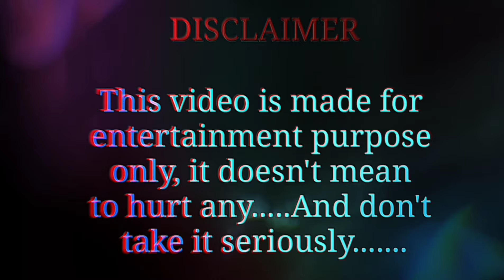Poolamme Pilla | Hanuman movie | Telugu songs |Teja Sajja, Amritha | Drawing Meme l Funny Video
Official Video:

Poolamme Pilla | HanuMan (Telugu) | Prasanth Varma |Teja Sajja, Amritha | GowraHari | Kasarla Shyam